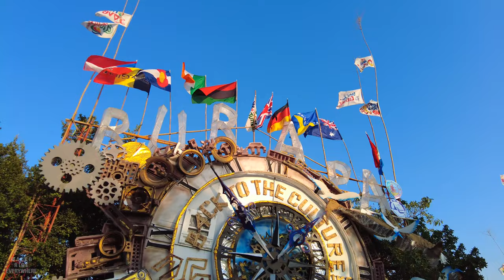Thailand Burapa Pattaya bike week 2023 part 4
Walk and Ride
Virtual walking tour videos in Pattaya, Thailand 2023

➤ On the way I'm passing through:
0:00 Pattaya - Thailand
0:10 Highlight scenes
0:30 Thailand Burapa Pattaya bike week 2023

Walking tour and virtual bike tour in Pattaya, Thailand.
Things to do in Bangkok and Pattaya 2023 and things to do in Pattaya at night.

The Burapa Pattaya Bike Week is an event held in Pattaya, Thailand each year that brings together motorcyclists from all over the world. The event usually takes place in late October or early November and features a range of activities, including concerts, racing competitions, stunt shows, and other entertainment. Over the years, the event has grown in popularity, with more and more people attending each year. In 2023, the event will be held in February. There will be a variety of activities to enjoy, such as a parade, downhill challenge, motocross, stunt shows, and more. Additionally, there will be a range of vendors and food stalls to explore.

Are you planning a trip to Thailand soon? Pattaya, the beach city near Bangkok, is a great place to visit with kids! In this video, we're sharing our tips for a fun and safe trip to Pattaya with your kids.